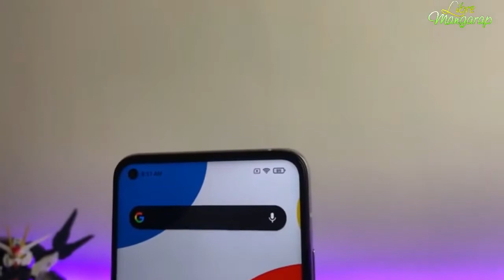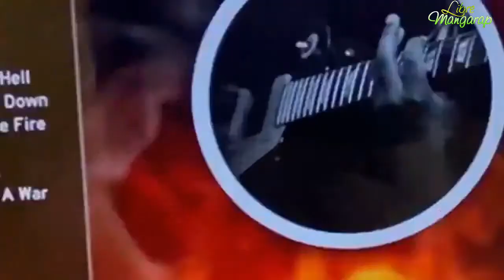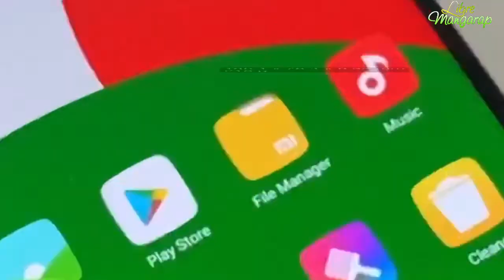Xiaomi Mi 10T Pro 5G unboxing and review by mix it